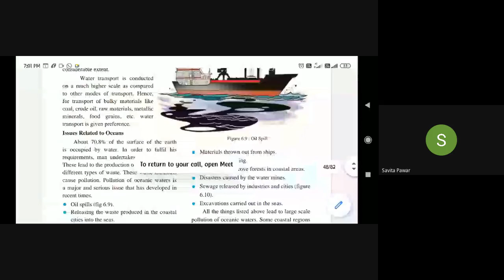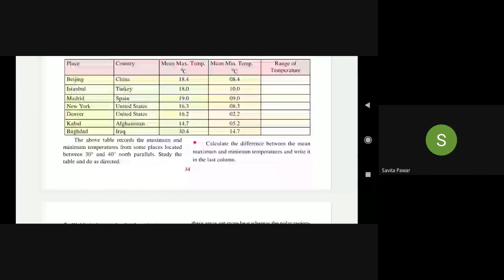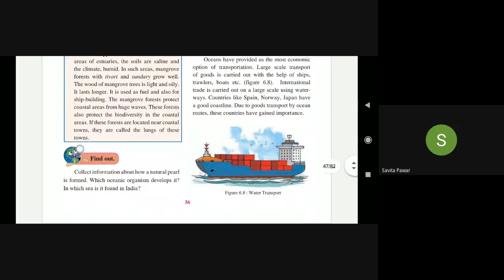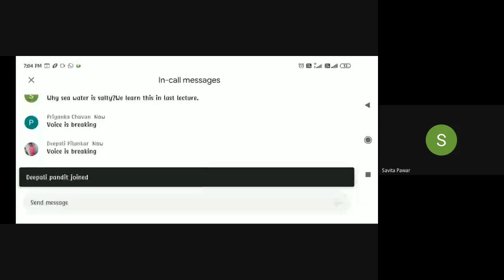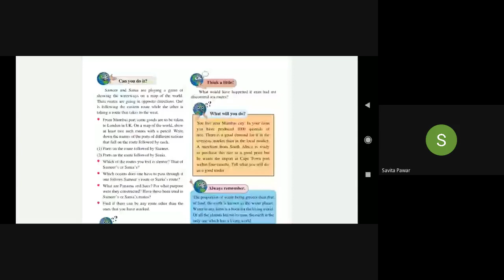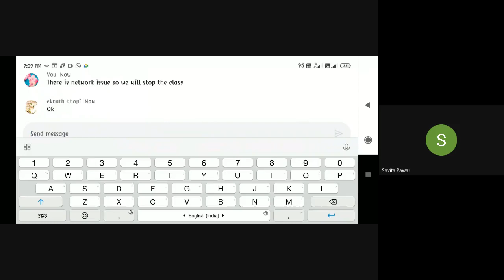L10 6th Geo SA Online Pg 22Jan2021 7pm